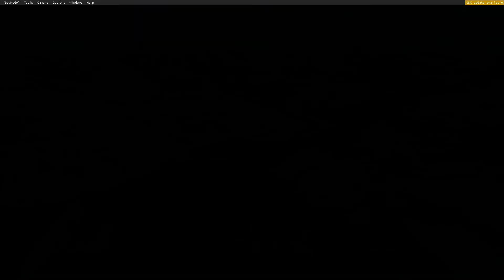Microsoft Flight Simulator PC Fiat AerItalia G-91 Landing Gear Problem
This plane is a fun to fly but it has a Landing gear glitch. you can land unless you always leave the landing gear activated. Nothing happens whatever you press. The Landing Gear just doesn't work.